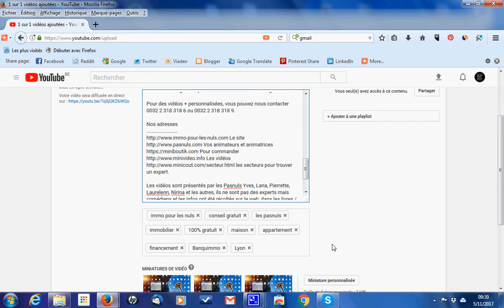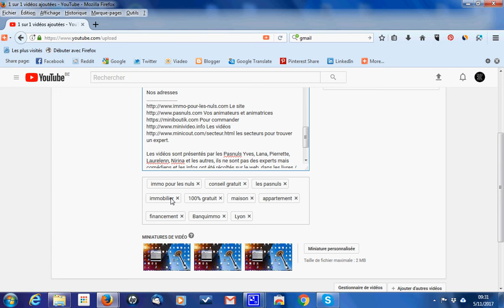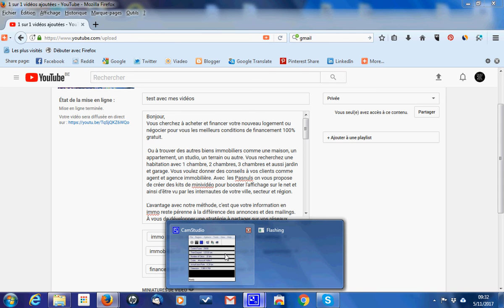texte de mise en ligne 2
Bonjour,

Les Pasnuls couvrent aussi d’autres secteurs (assurance, resto, voyage, construction, vin etc)

copyright BY/NC